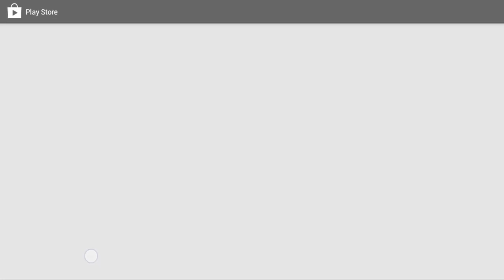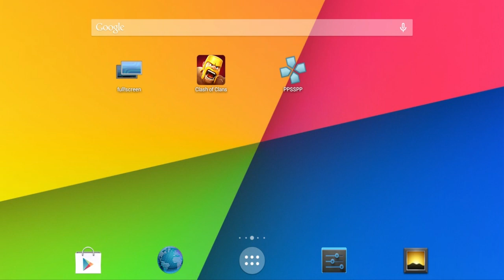►Tutorial◄ How to - Play PSP Games on ANDROID DEVICE using PSP Emulator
Today I will show you how to play PSP game on your Android Device.